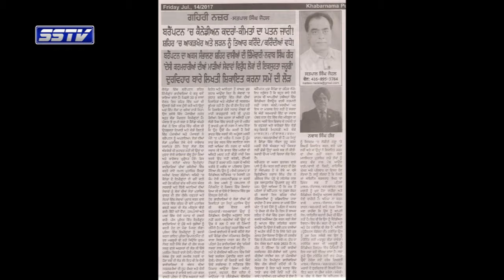Local News Update With Jaikar Lal & Satpal Singh Johal